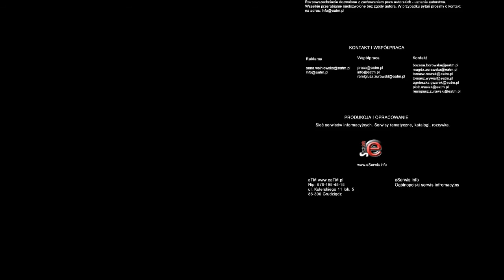Zakupy od serca w Walentynki napędzą handel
Promocyjne wyjazdy, kolacje dla dwojga oraz specjalne serie kosmetyków, biżuterii czy słodyczy - sklepy i restauracje kuszą zakochanych ofertami przygotowanymi specjalnie na 14 lutego. To dobra okazja, by pobudzić konsumpcję w dość "martwym" okresie dla handlowców.

Moda na Walentynki całkiem niedawno przywędrowała do Polski zza oceanu. Ale walentynkowy biznes z sercem w tle ma się nad Wisłą coraz lepiej.

 - Dzień zakochanych, czyli Walentynki są bardzo silnie promowanym świętem właśnie przez sektor detaliczny, sprzedaż detaliczną i wszystkich tych, którzy pracują w handlu - mówi Paweł Cymcyk, analityk z ING TFI.

Marketingowcy robią wszystko, żebyśmy w ten dzień kupowali więcej i tym samym zwiększali zysk sektora handlowego. To szczególnie istotne w lutym, kiedy impulsów do zwiększania wydatków na konsumpcję brak.

 - Z punktu widzenia sprzedawców ten dzień jest tak silnie promowany z prostego powodu, ponieważ jest między Nowym Rokiem, kiedy wydajemy bardzo dużo pieniędzy a  Wielkanocą, kiedy ta konsumpcja jest również pobudzana. Walentynki są jedynym okresem, kiedy można niejako sztucznie napędzić koniunkturę, a więc troszeczkę wymóc na konsumentach, aby wydawali więcej pieniędzy pośród tej długiej luki między styczniem a kwietniem, kiedy rzeczywiście nie ma żadnego zewnętrznego impulsu, aby pobudzić nas do większych wydatków - podkreśla Paweł Cymcyk.

A wydajemy rzeczywiście od serca. Z ankiety przeprowadzonej przez Silesia City Center wynika, że 41 proc. pytanych zamierza wydać od 50 do 100 zł. Co piąty ankietowany wyda na prezent nawet do 200 zł. Przeciętny Amerykanin co roku przeznacza na ten cel od 30 do 100 dolarów.

 - Widać, że ruch w tym interesie zapożyczonym ze Stanów Zjednoczonych jak najbardziej się kręci i z pewnością w tym roku i w kolejnych będzie promowany - ocenia Cymcyk.